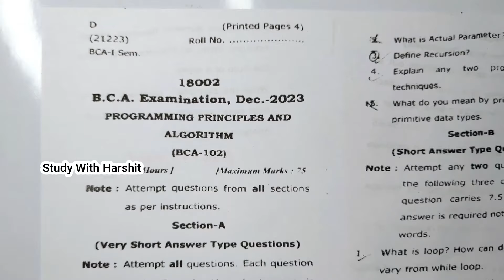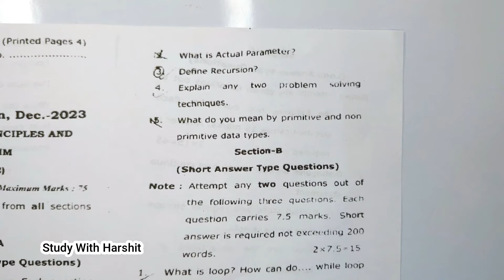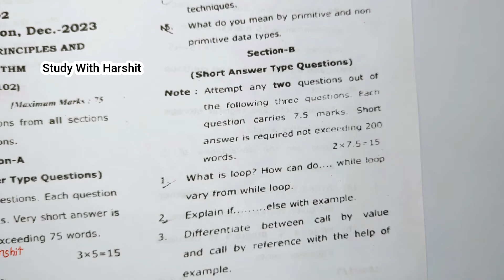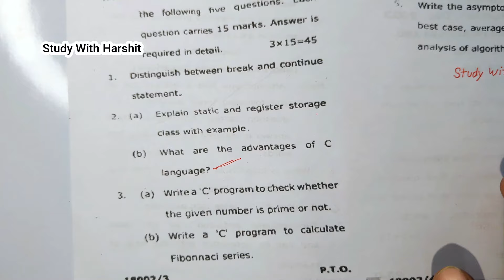CCSU BCA 1st Year Paper | 1 Semester Last year Paper | BCA 102 | Programming Principle & Algorithm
BCA 1st Semester Videos Links